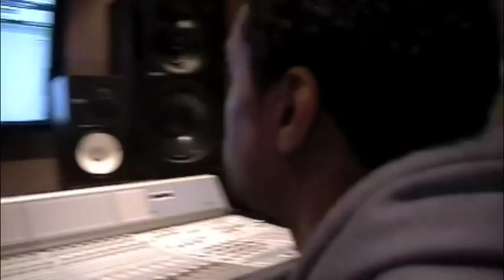Avery Storm Vlog #30: "Remix" Alicia Keys 'Try Sleeping With A Broken Heart'